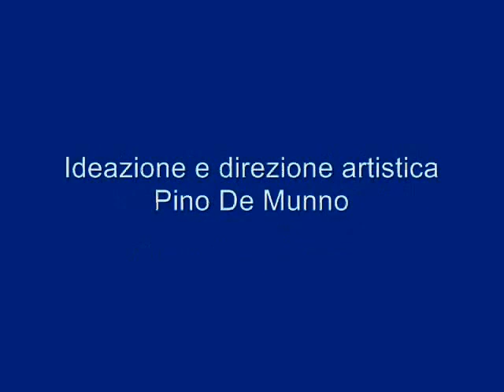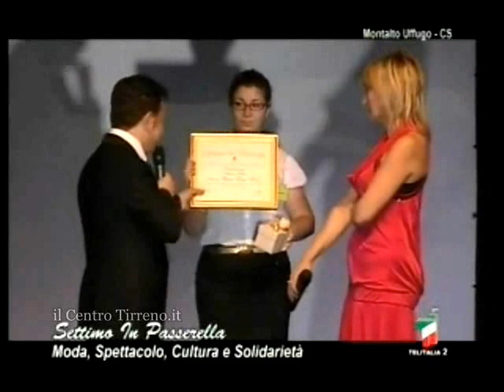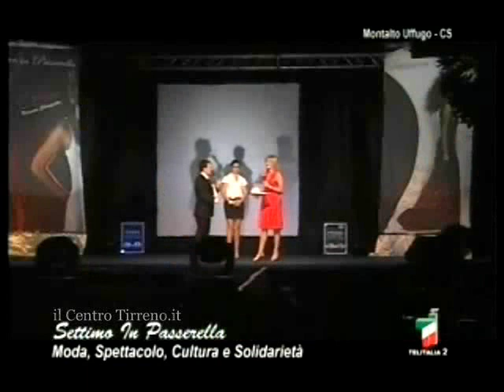Settimo in Passerella 2012 - Riconoscimento Maria Teresa Manes Centro Cardiologia Az. Ospedaliera CS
Settimo in Passerella 2012, Terza Edizione di Moda, Spettacolo, Cultura e Solidarietà. Settimo di Montalto (CS). Pino De Munno ideatore e direttore artistico della manifestazione, coreografie di Danza Rosanna Chiappetta "Flashdance",  "il Centro Tirreno.it" Media Partner.
Settimo in Passerella 2012 Riconoscimento Maria Teresa Manes Centro Cardiologia Azienda Ospedaliera di  Cosenza